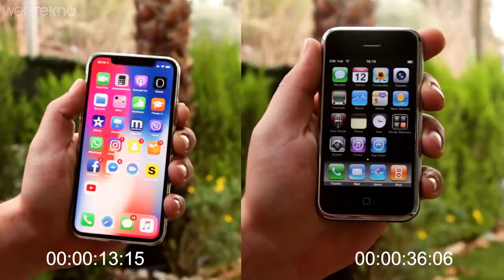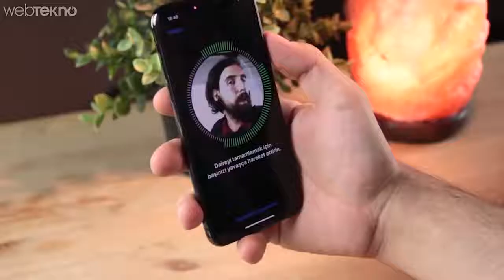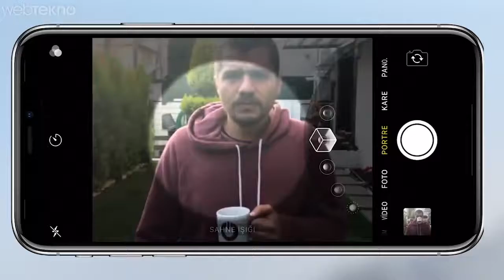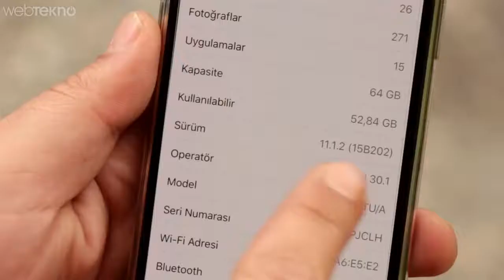Dede Toruna Karşı Tarihin İlk iPhone'u 2G iPhone X'a Karşı! 2020 VS 2007